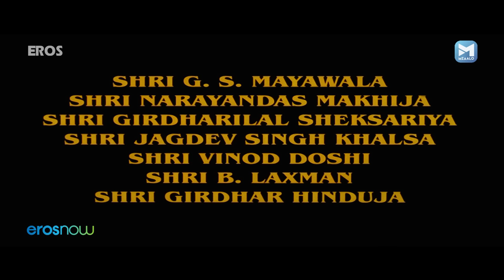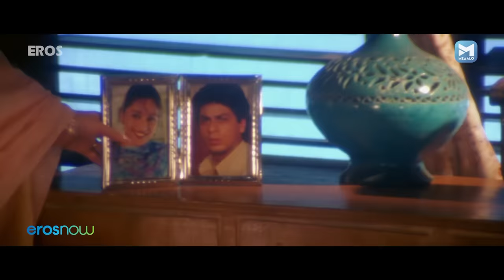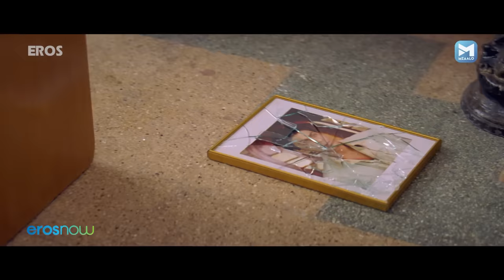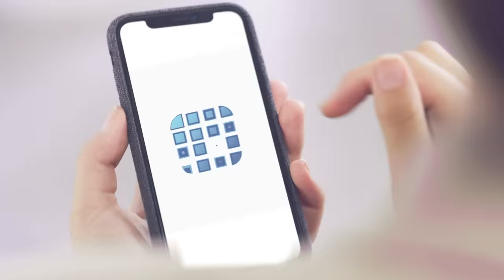हम तुम्हारे है सनम (Full HD) | Hum Tumhare Hain Sanam | Salman Khan | Shahrukh Khan | Madhuri Dixit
Hum Tumhare Hain Sanam (HD) | Salman Khan | Shahrukh Khan | Madhuri Dixit | Hindi Romantic Drama

A man who loves his wife dearly feels that she is giving undue attention to her friend. As a result, he grows very suspicious resulting in throwing his wife out of the house after his jealousy completely overwhelms him.

Starring :  Shah Rukh Khan, Madhuri Dixit, Salman Khan, Aishwarya Rai, Suman Ranganathan, Alok Nath,  Atul Agnihotri
Directed by -  K.S. Adhiyaman